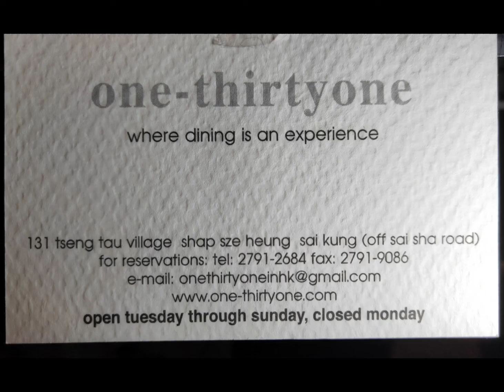37) 法国農村餐厅 👍🌴🍀🌻